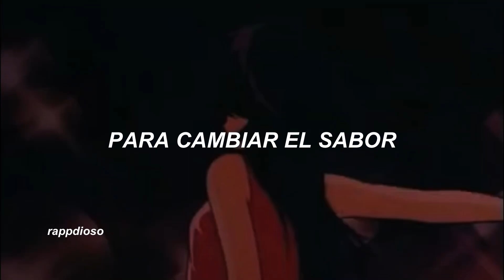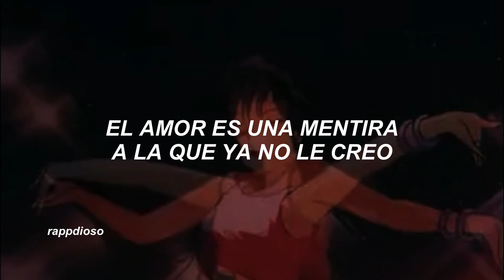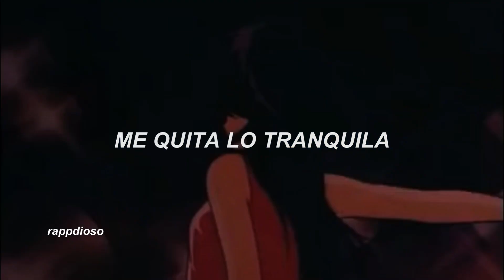botellita — kenia os (letra)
٬     ❟           𓂃.              ִֶָ   ˖        .                 .
   𓄹 ࣪       ˖       𓏲࣪     ˚     .       .            ⊹    𓂅

𝖑𝖊𝖙𝖗𝖆 | 𝖑𝖞𝖗𝖎𝖈𝖘

Si tengo que mentir te diría te extraño
(Te extraño)
Pero sé que el silencio te haría más daño
(Más daño)
Besos que se me olvidan
Cómo lo que sentía
Algo me lo decía
Otra bala perdida
Besos que no se dieron
Otros qué rico fueron
Para, pero primero
(Que llamen al mesero)
Que me traigan otra botellita
Para cambiar el sabor (sabor)
Ey, con alcohol la pena se me quita
Y si es la ropa mejor
Sin que me hablen de amor
Por hoy puedes besarme hasta que nos caliente el sol
Esa botella de tequila me quita lo tranquila
Hoy vas a hacer todo lo que mi boca pida
Me siento sexy, bella
Que traigan la botella
Muchos pueden pisar
Pero yo soy la que deja la huella
Sé que quieres, pero puedes si yo quiero
De mi vuelo ya no eres un pasajero
Ya no hay flores los 14 de febrero
Si te he visto ni me entero
El amor es una mentira a la que ya no le creo
Y si me encuentro a Cupido le voy a sacar el dedo
Wait wait, ¿qué?
Para cambiar el sabor (ye-ye-yeh)